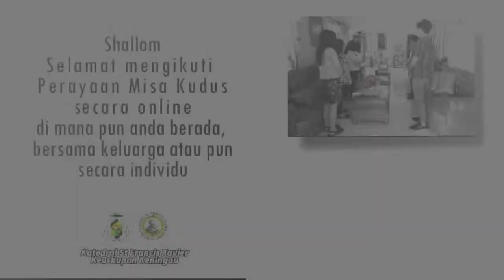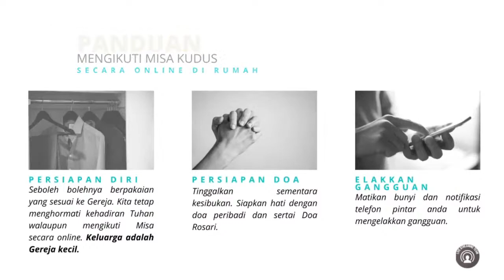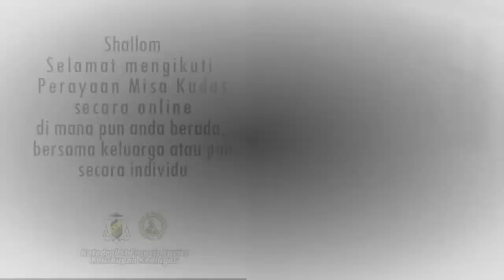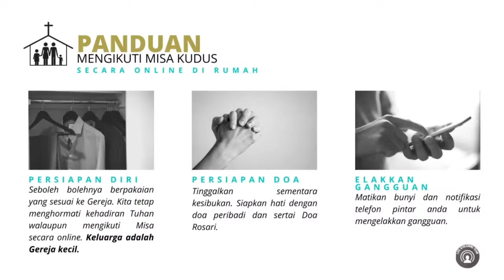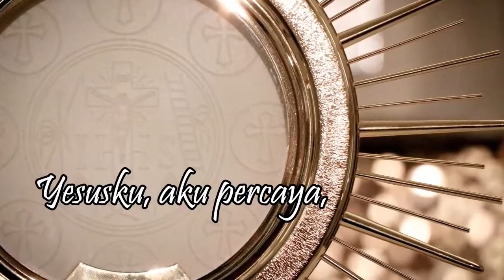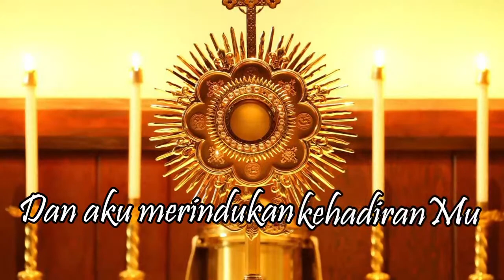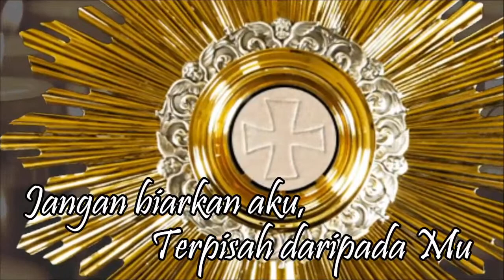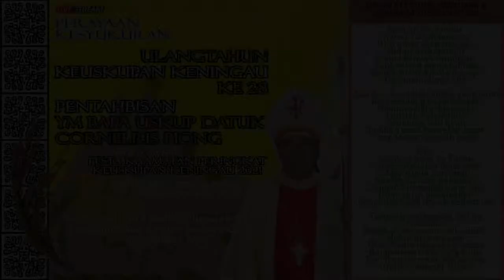ULANG TAHUN KEUSKUPAN KENINGAU KE-28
PERAYAAN KESYUKURAN
PENTAHBISAN YM BAPA USKUP DATUK CORNELIUS PIONG